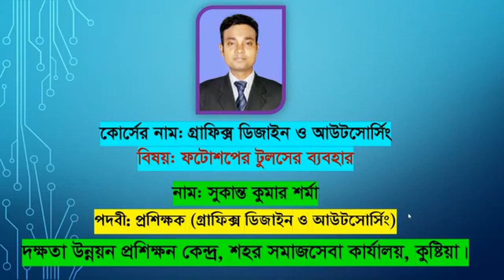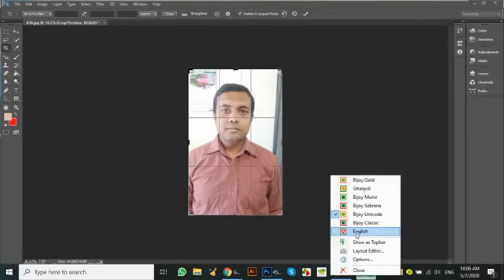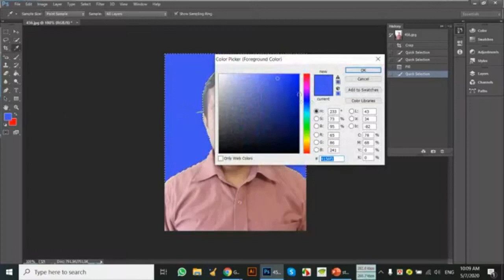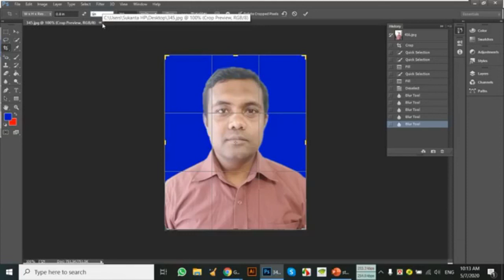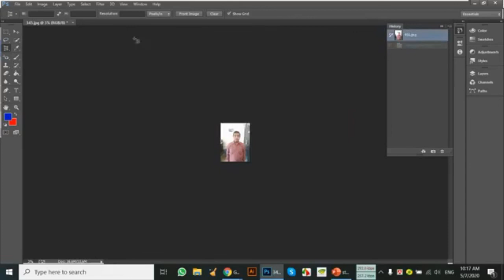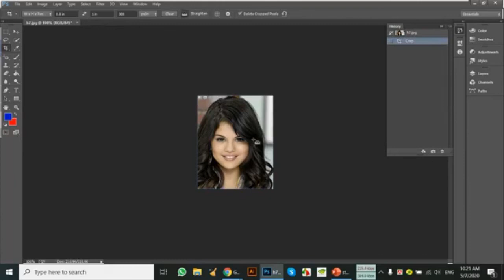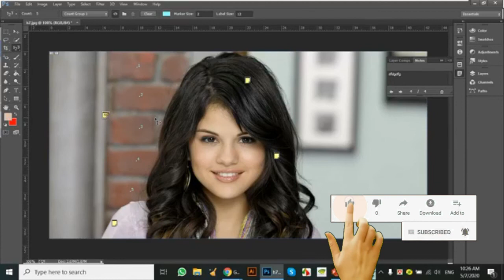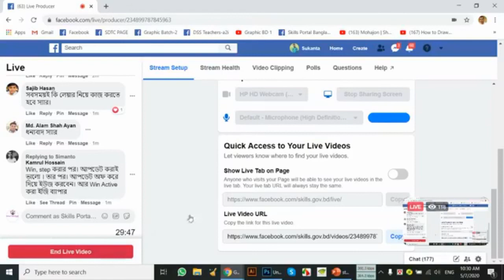Graphic Design Tutorial in Bangla - Class 03(Adobe Photoshop Full Course) | Skills Portal Bangladesh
ট্রেড- গ্রাফিক ডিজাইন,
সুকান্ত কুমার শর্মা,
দক্ষতা উন্নয়ন প্রশিক্ষণ কেন্দ্র, শহর সমাজসেবা কার্যালয়, কুষ্টিয়া।

🎧🎧 Follow Us  🎧🎧